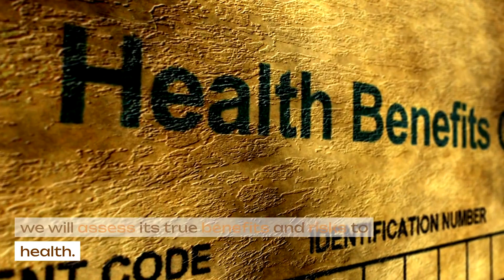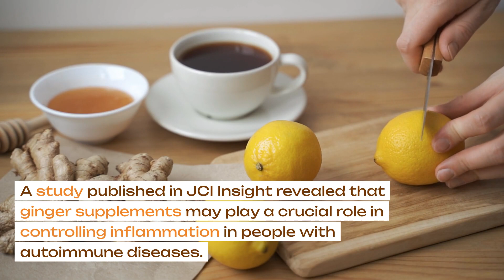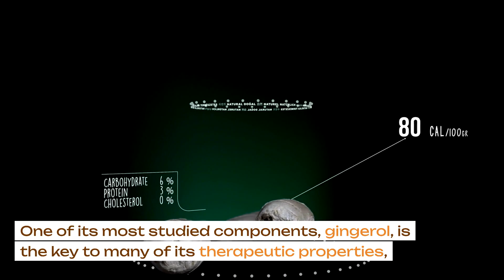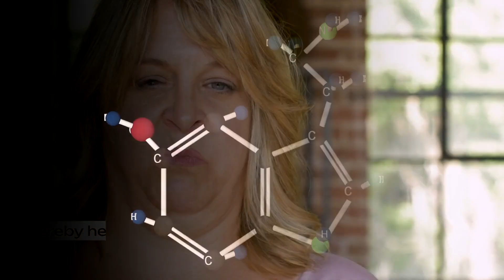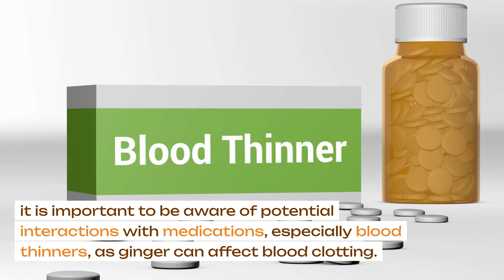The secret for inmunty, How ginger can save you?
Discover the fascinating world of ginger in our latest video! 🌿✨ This powerful root, treasured in cultures around the world, is not just an exotic ingredient in your kitchen, but also a source of incredible health benefits. From its impressive anti-inflammatory and antioxidant properties to its effectiveness in fighting nausea and pain, ginger has a lot to offer. 🌟

In this video, we explore not only the benefits of ginger but also the important considerations you should keep in mind before including it in your diet. You will learn about:

- The anti-inflammatory and antioxidant effects of ginger 🌱
- How ginger can be a natural remedy for nausea and muscle pain 🤕
- Tips and precautions when using ginger, especially if you're considering supplements 💊
- Interactions with medications and specific health conditions 🩺

👉 Don't miss our tips for incorporating ginger safely and effectively into your daily life! This video is a must-watch for both natural health enthusiasts and those looking to broaden their culinary horizons.

Share your experiences or questions about ginger in the comments!